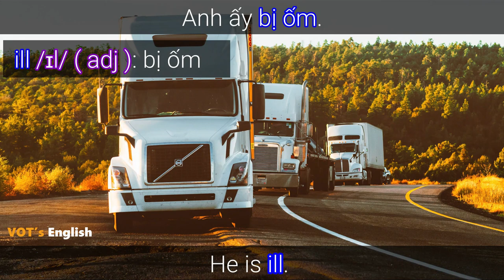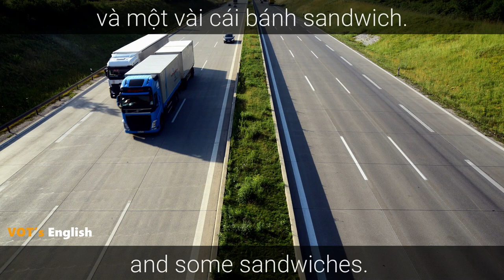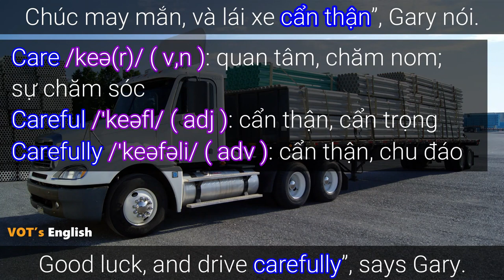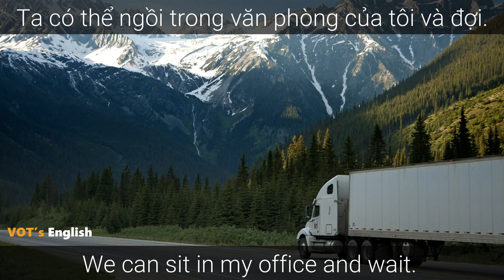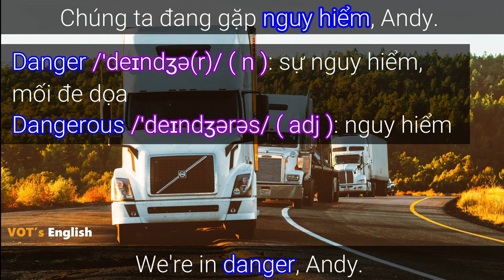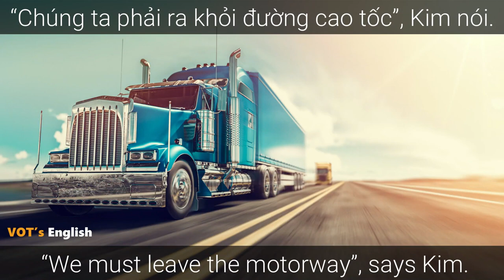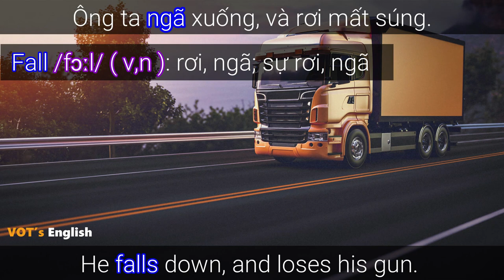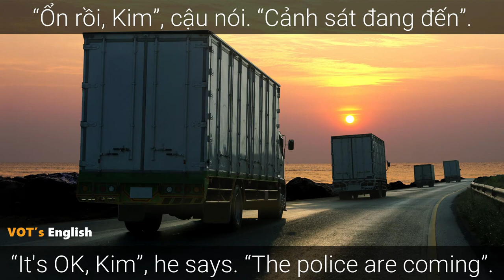Luyện nghe Tiếng Anh qua truyện | Drive Into Danger ( FULL )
👉 Từ vựng Drive Into Danger - Chapter 1:
- Truck /trʌk/ ( n ): xe tải, sự trao đổi
- Office /ˈɒfɪs/ ( n ): văn phòng
- ill /ɪl/ ( adj ): bị ốm
- Arm /ɑːm/ ( n ): cánh tay
- Holiday /ˈhɒlədeɪ/ ( n ): ngày lễ, ngày nghỉ
- Wine /waɪn/ ( n ): rựu
- Licence /ˈlaɪsns/ ( n ): giấy phép
- Wonderful /ˈwʌndəfl/ ( adj ): kì diệu, tuyệt vời
- Passport /ˈpɑːspɔːt/ ( n ): hộ chiếu

👉 Từ vựng Drive Into Danger - Chapter 2:
- Sign /saɪn/ ( v,n ): dấu hiệu, kí hiệu; đánh dấu
- Stay /steɪ/ ( v,n ): ở lại, lưu lại; sự ở lại
- Care /keə(r)/ ( v,n ): quan tâm, chăm nom; sự chăm sóc
- Careful /ˈkeəfl/ ( adj ): cẩn thận, cẩn trọng
- Carefully /ˈkeəfəli/ ( adv ): cẩn thận, chu đáo
- Brown /braʊn/ ( adj, n ): nâu, màu nâu

👉 Từ vựng Drive Into Danger - Chapter 3:
( không có )

👉 Từ vựng Drive Into Danger - Chapter 4:
- Through /θruː/ ( adv, prep ): qua, xuyên qua
- Fat /fæt/ ( adj, n ): mập, béo; mỡ, chất béo
- Behind /bɪˈhaɪnd/ ( prep, adv ): sau, ở đằng sau
- Drug /drʌɡ/ ( n ): thuốc, dược phẩm
- Angry /ˈæŋɡri/ ( adj ): giận, tức giận
- Danger /ˈdeɪndʒə(r)/ ( n ): sự nguy hiểm, mối đe dọa
- Dangerous /ˈdeɪndʒərəs/ ( adj ): nguy hiểm
- Metre /ˈmiːtə(r)/ ( n ): mét

👉 Từ vựng Drive Into Danger - Chapter 5:
- Country /ˈkʌntri/ ( n ): nước, quốc gia, đất nước
- Countryside /ˈkʌntrisaɪd/ ( n ): miền quê, nông thôn
- Village /ˈvɪlɪdʒ/ ( n ): làng, xã
- Rubbish /ˈrʌbɪʃ/ ( n ): vật bỏ đi, rác rưởi
- Dump /dʌmp/ ( v,n ): đổ rác; đống rác, nơi đổ rác
- Entrace /ˈentrəns/ ( n ): cánh cổng, sự đi vào
- Throw /θrəʊ/ ( v ): ném, vức, quăng
- Across /əˈkrɒs/ ( adv, prep ): qua, ngang qua
- Jump /dʒʌmp/ ( v,n ): nhảy; sự nhảy, bước nhảy
- Stand /stænd/ ( v,n ): đứng, sự đứng
- Fall /fɔːl/ ( v,n ): rơi, ngã; sự rơi, ngã
- Quick /kwɪk/ ( adj ): nhanh
- Quickly /ˈkwɪkli/ ( adv ): nhanh

👉 Từ vựng Drive Into Danger - Chapter 6:
( không có )
( Một số từ vựng khác không được nhắc đến do các từ ấy không nằm trong bộ 3000 từ vựng thông dụng hay có những từ đã quá quen thuộc với đa số mọi người. )

✔️ Tham gia luyện nghe miễn phí tại Group của VOT's English